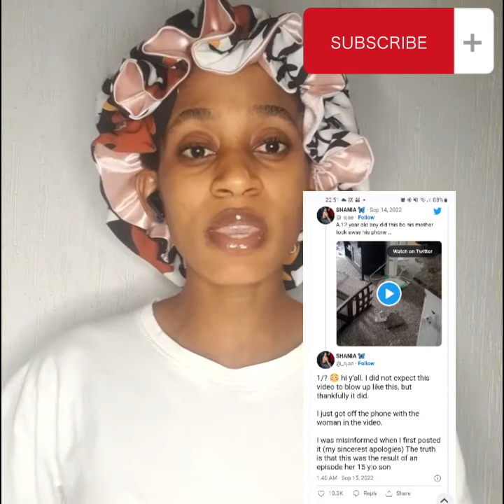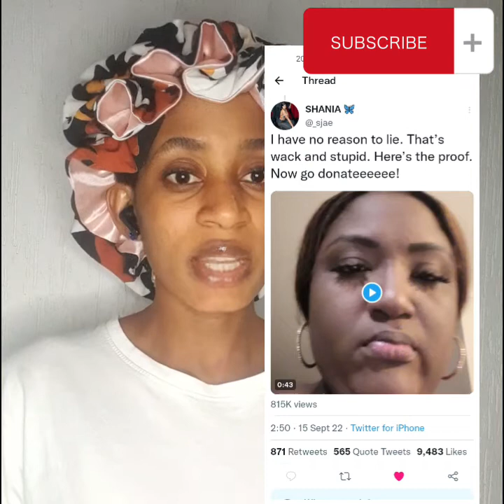How the 15years old boy D€$troyes his mother's House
This news is about a young boy who turned the whole apartment into something else and the reason is what you're about to watch in this video